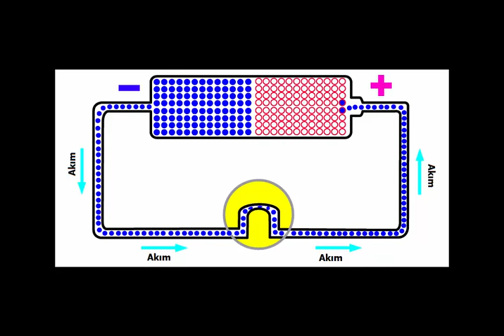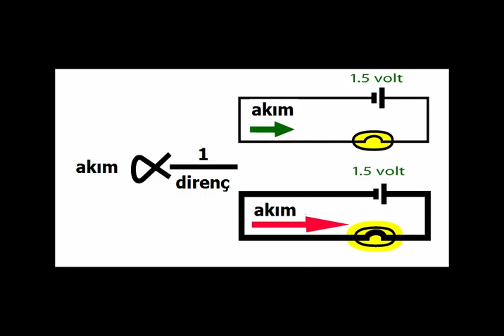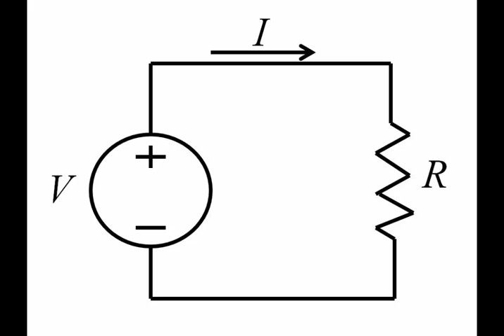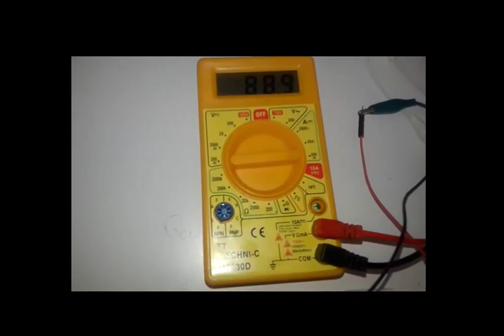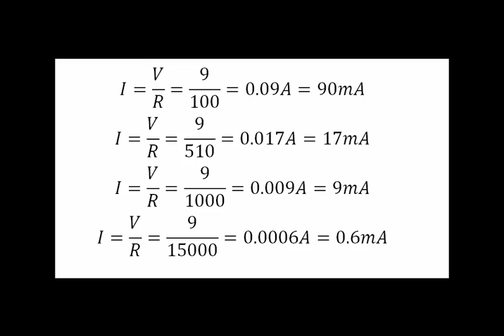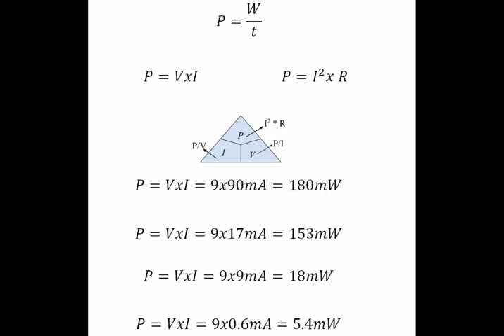ELEKTRONİK DEVRE ELEMANLARI iletkenyalitkan-gerilimdirenc-ohmkanunu-güçveenerji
İletkenler ve Yalıtkanlar Eğitim Videosu

Kodlab Yayınlarının çok satan kitabı Elektronik Devre Elemanları için tıklayın!